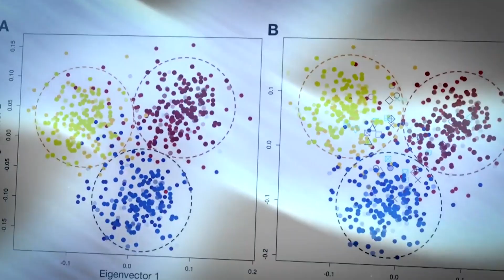Dr. Bhushan Patwardhan on contribution to Ayush Systems of Medicine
Dr. Bhushan Patwardhan, National Research Professor, MoA emphasises on how students & researchers from other disciplines can contribute to traditional medicine & how Ayush is emerging as an inspiring model. He further states that such transdisciplinary research can lead to new innovation pathways wherein India can take a leadership role.